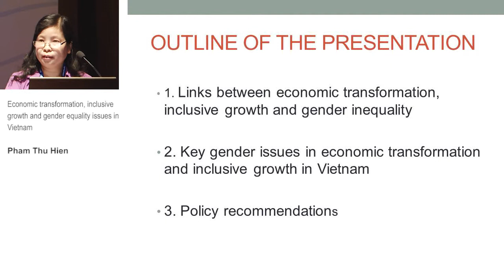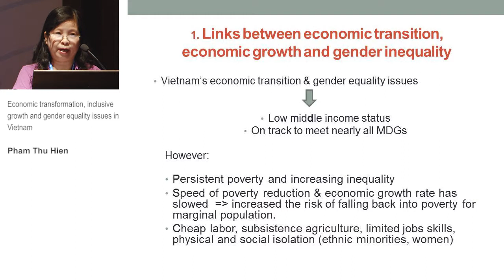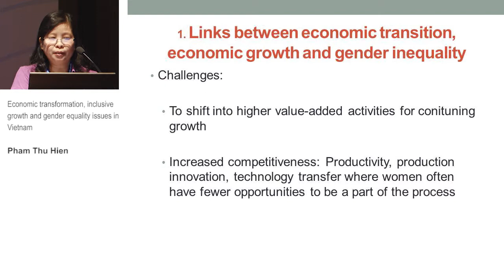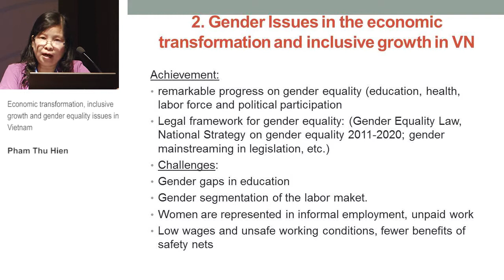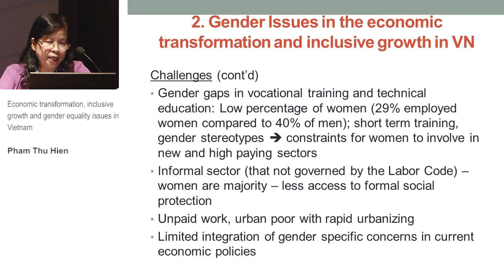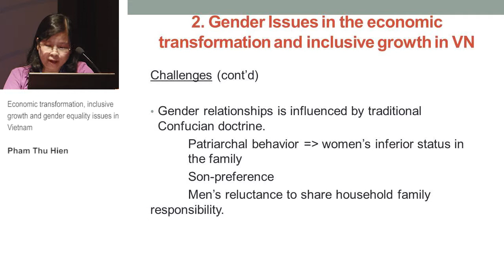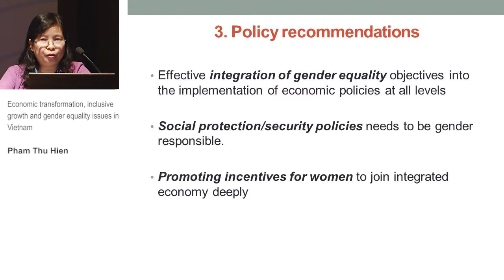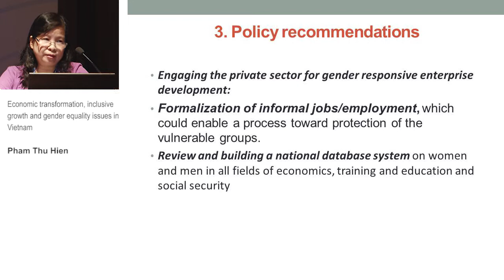TIS Conference - Gender inequality in Vietnam (4.2)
Session 4.2: Inequality and gender

Economic transformation, inclusive growth and gender equality issues in Vietnam
Pham Thu Hien